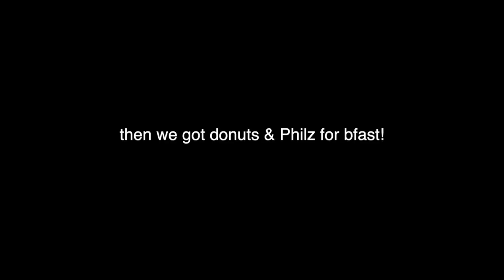NEW CALIFORNIA APARTMENT (VLOG 1) 🏝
YAYYY we all went to help Amber move into her new college apartment!!

camera: Sony A6400 w/ 16-50 mm lens
my fav starter camera
I edit w/ Final Cut Pro X !!